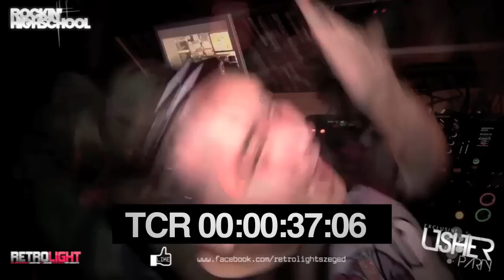Rockin' Highschool @ USHER PARTY - '10.NOV.26. - Retro Klub, Szeged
OFFICIAL HD PARTYFILM | RETROLIGHT KÖZÉPISKOLAI PARTYSOROZAT CENTRÁL KÁVÉZÓ ÉS RETRO KLUB, SZEGED | DJ: MOLNÁRBÉ | " DÉL-MAGYARORSZÁG LEGNAGYOBB ÉS LEGSZEBB KÖZÉPISKOLAI PARTYSOROZATA! "